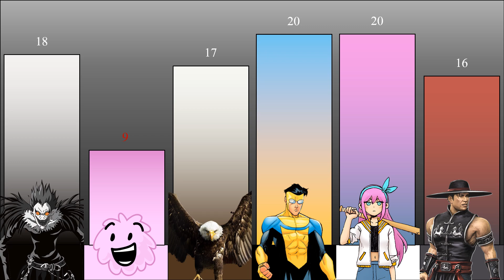The Twist Wheel 21